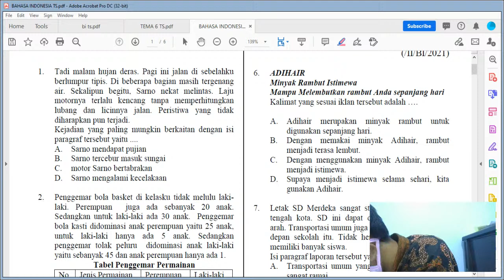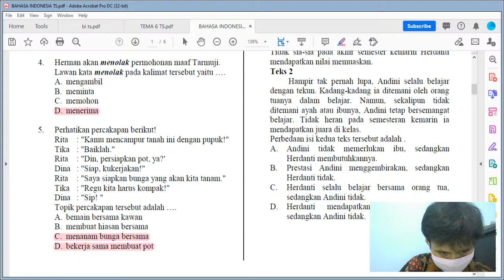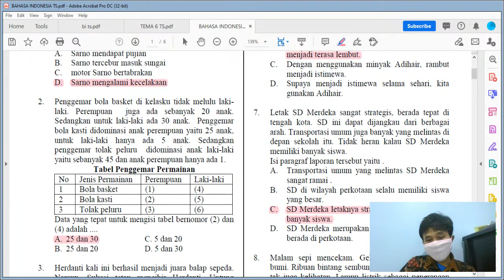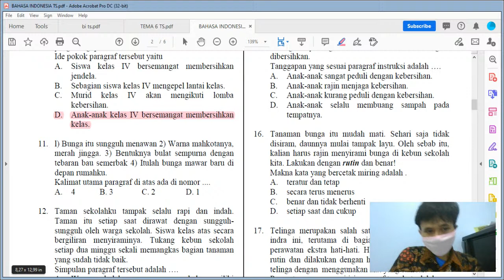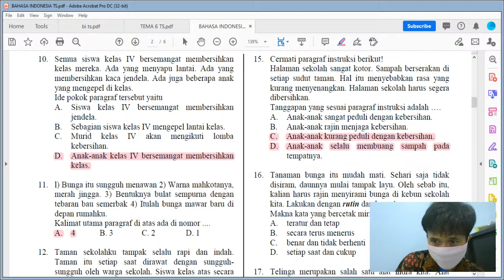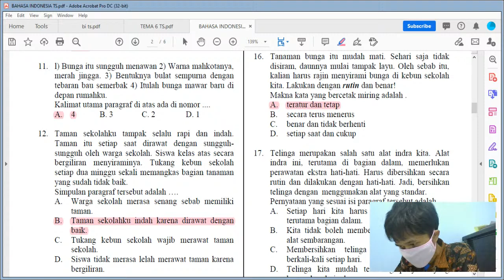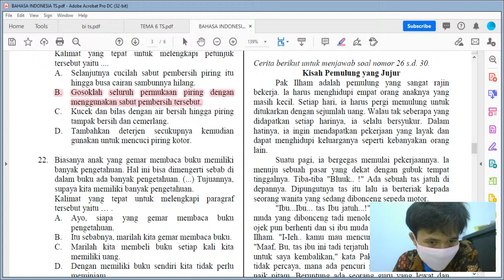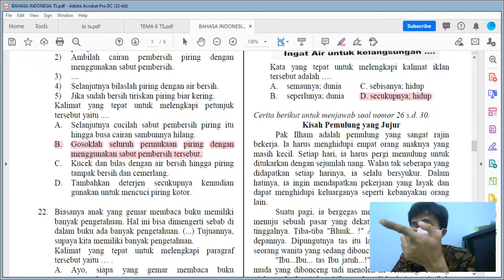BAHASA INDONESIA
LIHAT DAN DENGARKAN